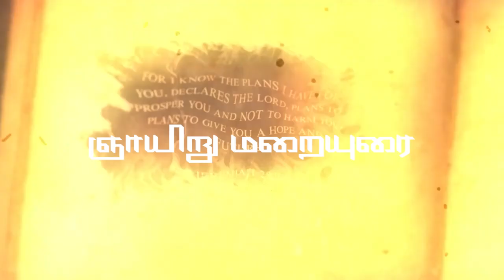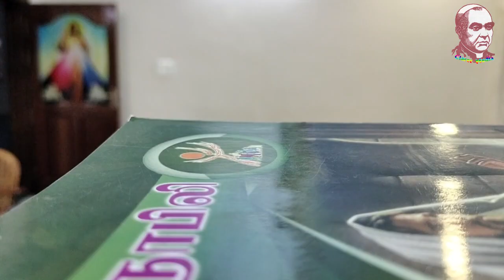Twenty First Sunday | Tamil Homily | தனி மனிதர் இறை அனுபவப் பகுப்பாய்வு | Fr. Dr. M. Rudalf CMF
Sunday Homily in Tamil was published by Claretian Communications, Tambaram, Chennai. The Homily was given by Fr. Dr. M. Rudalf CMF. Homily Published by Claretian Communications, Tambaram, Chennai. 30th April 2023 - ஞாயிற்றுக்கிழமை - Tamil Sunday Homily - தமிழ் ஞாயிறு மறையுரைகள் – God’s Word in Tamil -Homily Collections - பொதுக்காலம் 21-ஆம் ஞாயிறு – 21st Sunday Homily
Cinematography & Editing by Fr. A. Rayappan CMF Copyright @ Claretian Communications